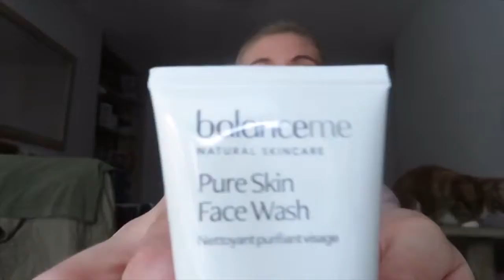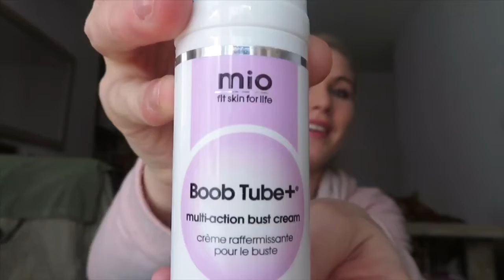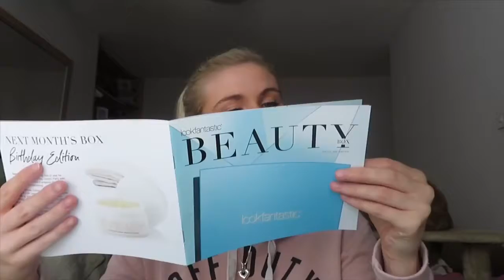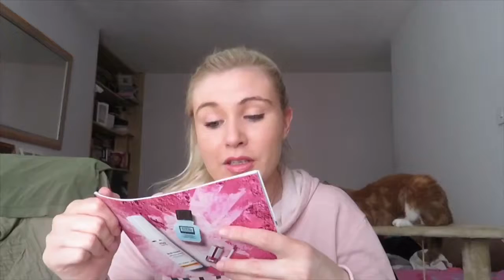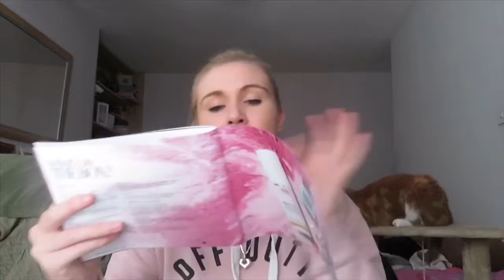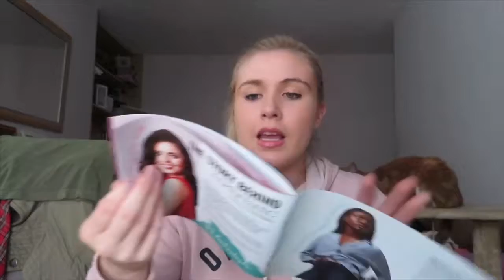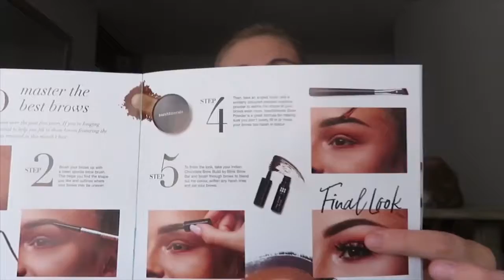LOOK FANTASTIC | UNBOXING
Hey everyone ❤️

Nails INC
INC . Redible Glazin over lipgloss

MIO
Boob Tube + Multi action bust firmer

ERNO LADZLO
hydraphel skin supplement

Blink Brow Bar
Mini brow build Indian chocolate

Milton Brown
Bath and shower gel in ginger lily , pink pepperpod or gland ylang

Balance me
Pure skin face wash